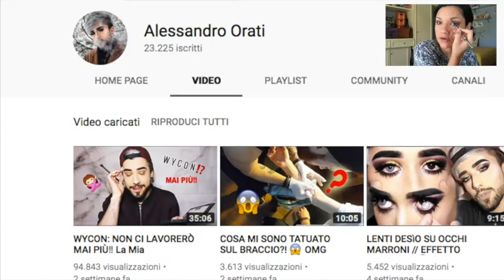GRWM • ANASTASIA BEVERLY HILLS & ZOEVA! ٩(•̃.•̃)۶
Ciao Gente, torno subito con un GRWM proprio per recuperare il tempo che vi ho lasciato senza un video!
Spero vi piaccia perchè fatemelo dire... io sto amando davvero tanto questo brand! :D

PREZZI:
• SET ZOEVA - 10PENNELLI: 89,90€
• SOFT GLAM - PALETTE: 43£
• HIGHLIGHTER - AMREZY: 29£
• LIQUID LIPSTICK SET - MATTE: 26£
• LIPSTICK - PLUMERIA: 18£
• BAG - PIMKIE: da 25,99€ a 18,19€